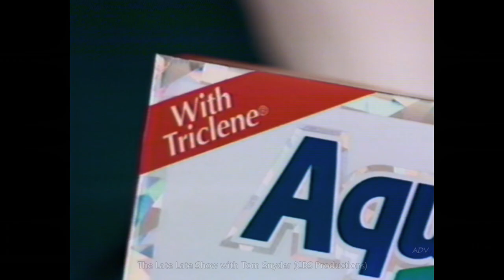Tony Curtis & David Milch: Late Late Show Tom Snyder 3/23/99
This is a full and entire episode of 'The Late Late Show with Tom Snyder' from March 23, 1999, featuring a Tony Curtis interview and a David Milch interview. This is the second and last Tony Curtis Interview with Snyder. This also contains Tom's opening/intro monologue with a funny clip of bonniehunt and Gary Shandling and also Tom's closing and sign off.

TONY CURTIS (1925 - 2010) Tony Curtis was an American actor whose career spanned six decades, achieving the height of his popularity in the 1950s and early 1960s. He acted in more than 100 films in roles covering a wide range of genres, from light comedy to serious drama. In his later years, Curtis made numerous television appearances. Although his early film roles mainly took advantage of his good looks, by the latter half of the 1950s he had demonstrated range and depth in numerous dramatic and comedy roles. In his earliest parts he acted in a string of mediocre films, including swashbucklers, westerns, light comedies, sports films and a musical. However, by the time he starred in Houdini (1953) with his wife Janet Leigh, "his first clear success," notes critic David Thomson, his acting had progressed immensely.
He achieved his first serious recognition as a dramatic actor in Sweet Smell of Success (1957) with co-star Burt Lancaster. The following year he was nominated for an Academy Award for Best Actor in The Defiant Ones (1958) alongside Sidney Poitier (who was also nominated in the same category). Curtis then gave what could arguably be called his best performance: three interrelated roles in the comedy Some Like It Hot (1959). Thomson called it an "outrageous film," and an American Film Institute survey voted it the funniest American film ever made.[3] The film co-starred Jack Lemmon and Marilyn Monroe, and was directed by Billy Wilder. That was followed by Blake Edwards's Operation Petticoat (1959) with Cary Grant. They were both frantic comedies, and displayed his impeccable comic timing.[4] He often collaborated with Edwards on later films. In 1960, Curtis played a supporting role in Spartacus, which became another major hit for him.
His stardom and film career declined considerably after 1960. His most significant dramatic part came in 1968 when he starred in the true-life drama The Boston Strangler, which some consider his last major film role.[4] The part reinforced his reputation as a serious actor with his chilling portrayal of serial killer Albert DeSalvo. Curtis also took on the role of the Ukrainian Cossack Andrei in the historical action romance epic Taras Bulba in which the lead character was played by Yul Bryner in 1962. He later starred alongside Roger Moore in the ITC TV series The Persuaders!, with Curtis playing American millionaire Danny Wilde. The series ran twenty-four episodes.
Curtis is the father of actresses Kelly Curtis and Jamie Lee Curtis by his first wife, actress Janet Leigh.

David Milch (b.1945) is an American writer and producer of television series. He has created several television shows, including NYPD Blue (co-created with Steven Bochco) and Deadwood. Milch created NYPD Blue with Steven Bochco and served as executive producer of that series for seven seasons. He received three Primetime Emmy Awards during his time with the series. Milch co-created the patrol police drama Brooklyn South with Bochco, Bill Clark, and William M. Finkelstein in 1997 while still working on NYPD Blue. After NYPD Blue, Milch created a CBS series called Big Apple.

Tom Snyder (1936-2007) was an American television personality, news anchor, and radio personality best known for his late night talk shows Tomorrow, on the NBC television network in the 1970s and 1980s, and The Late Late Show, on the CBS Television Network in the 1990s. 'Tom Snyder was a pioneering figure in broadcast journalism who brought a no non-sense attitude to broadcast television news. Loved by millions, respected by peers, and resisted by the executives for speaking his mind.'

Thanks..